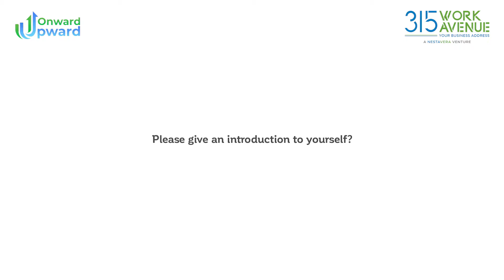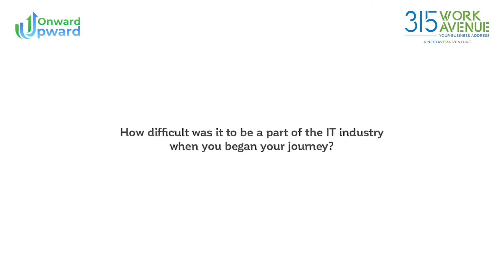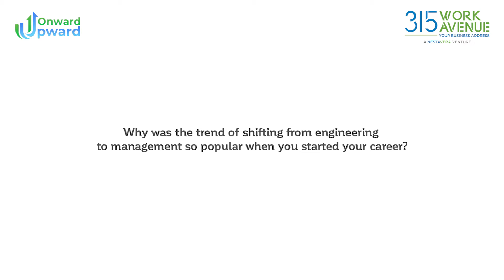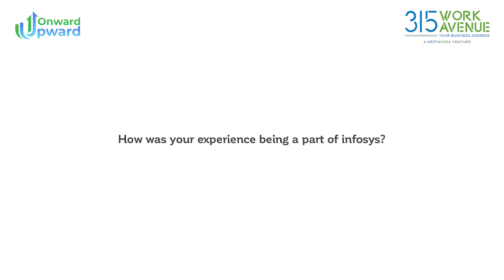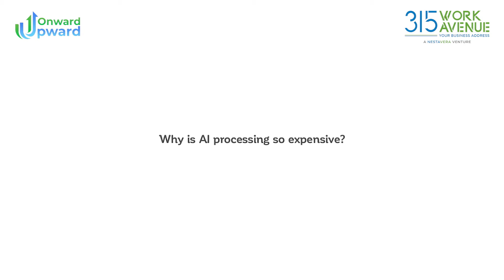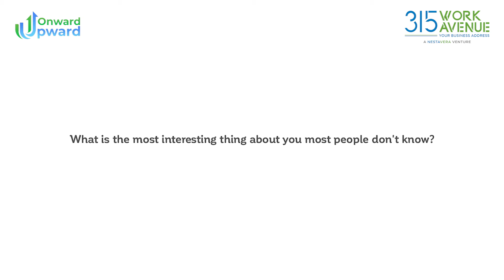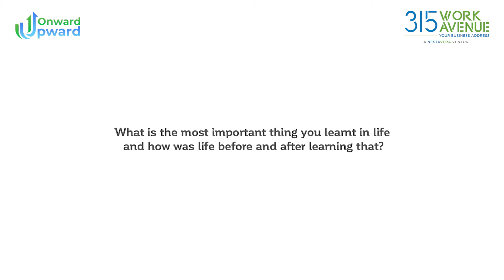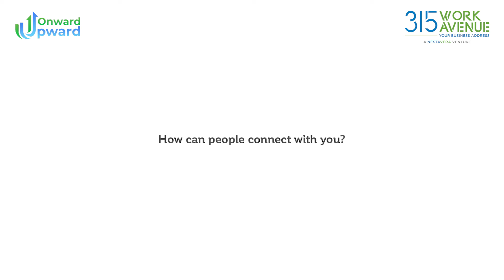Bharat Joshi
Onward Upward from 315Work Avenue , an initiative that brings together industry leaders and visionaries to share their experiences and best practices!

Have you met an Entrepreneur whose knowledge and experience in Software and brand development can enlighten many.
We are very glad to have him as our client and a part of the 315WA family.

Click on the Video to know more!